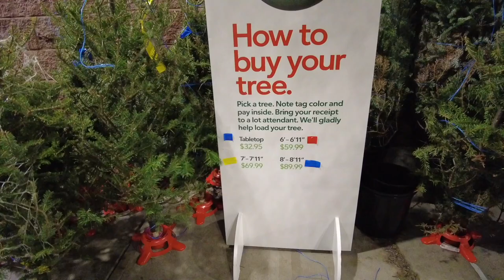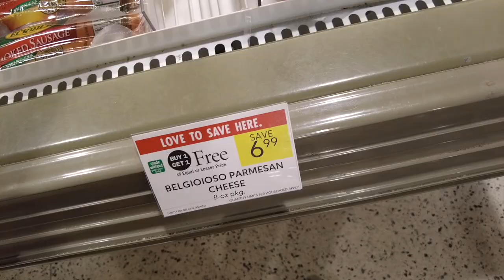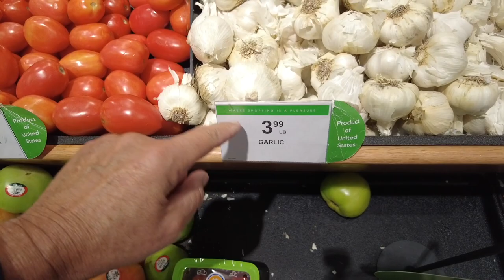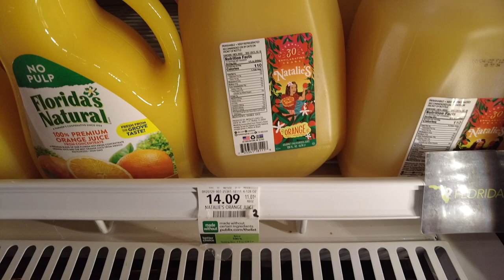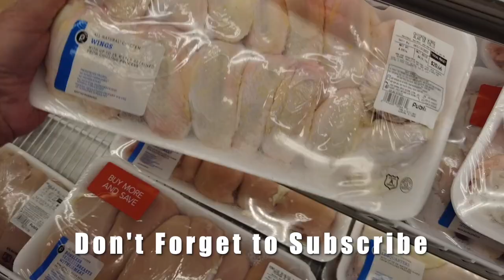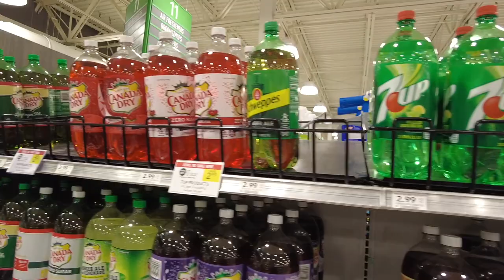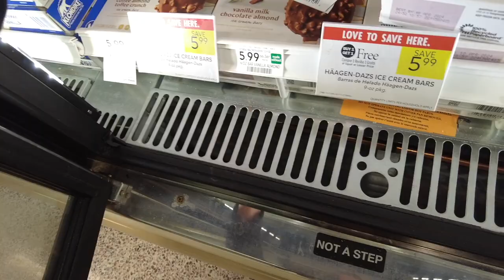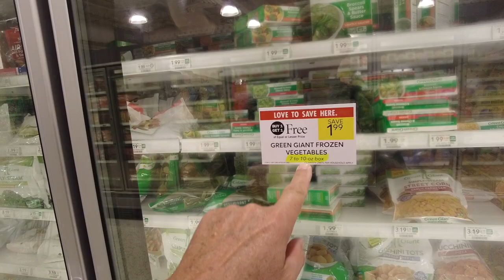$14 ORANGE JUICE!!! FOOD PRICES SOARING!!! HIGH INFLATION & ECONOMY NEWS!!! Grocery Shopping Vlog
The Real Economy Food Vlog
GROCERY INFLATION News Flash!!!  SUPERMARKET PRICES RISING DAILY!!! Amazing Grocery Inflation Costs & Prices Rising!!! Fight Inflation & Rising Food Prices!  You Have to shop around for bargains on a Budget!

Scott